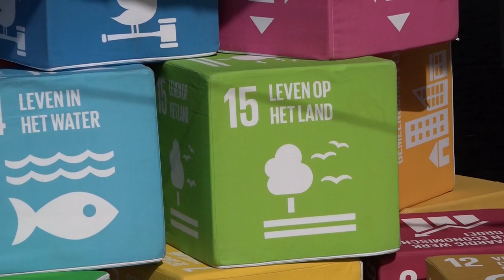21 03 2023 Jeugdambassadeur staat stil bij Anti Discriminatiedag